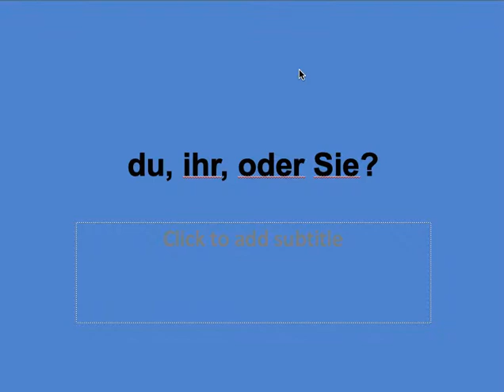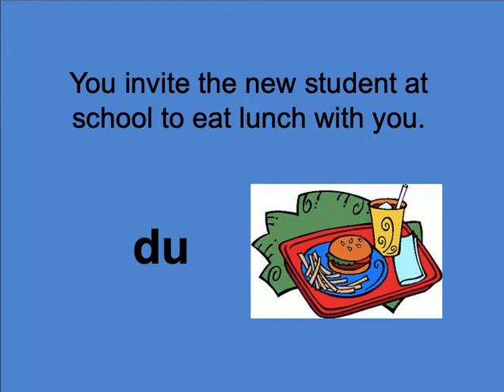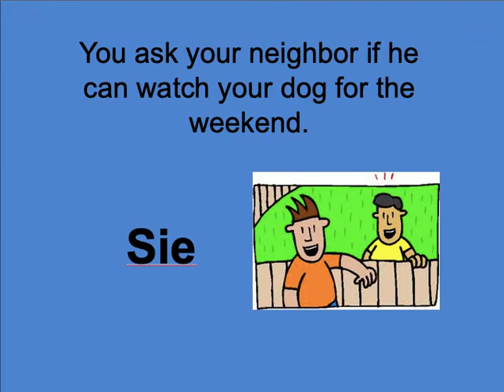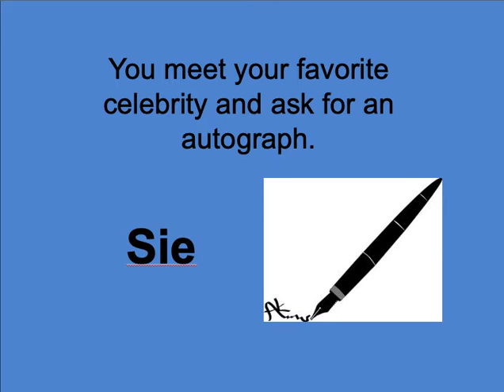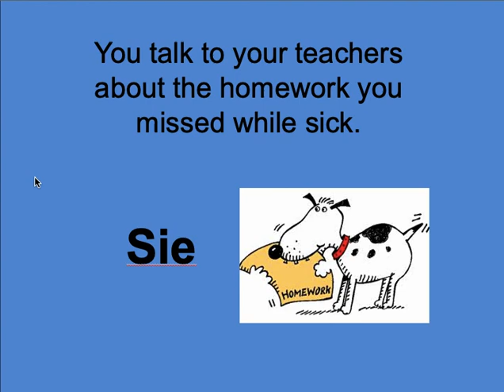Du, ihr, Sie